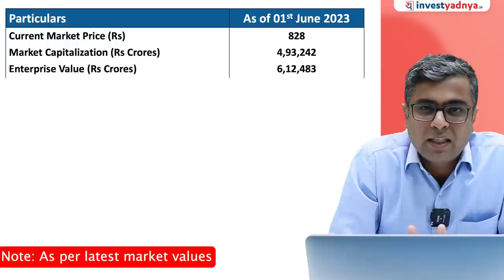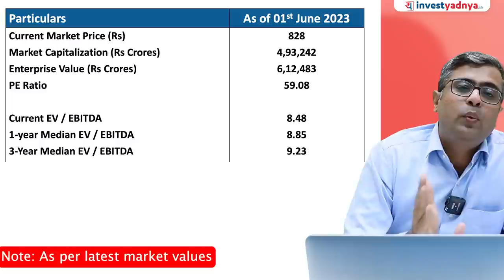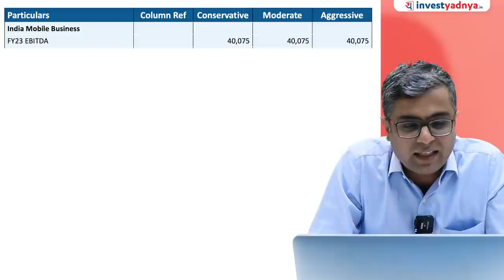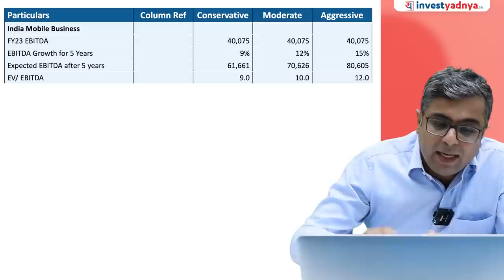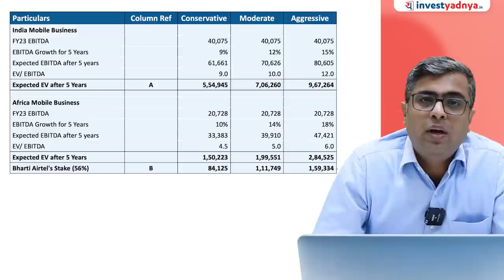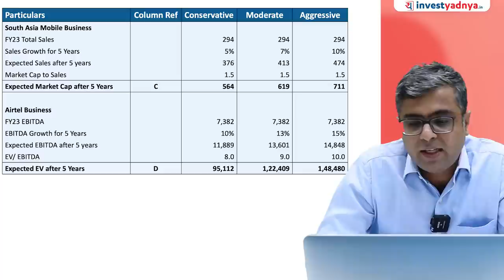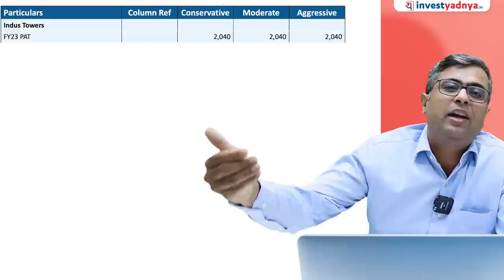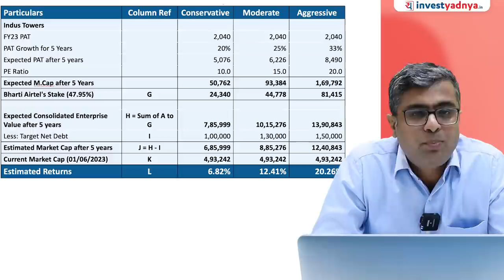Bharti Airtel - Valuations and Scenario Analysis | 10 Value stocks with Strong Moats | Parimal Ade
00:00 Introduction
01:39 Valuation
03:20 Price Movement
03:59 SOTP Based Scenario Analysis
07:06 Africa Mobile Business
09:08 South Asia Mobile Business
10:18 Home Services & Digital TV Services
11:06 Indus Towers

1. Neither Research Analyst nor the entity nor his associates or relatives have any financial interest in the subject Company;
2. Neither Research Analyst nor the entity nor its associates or relatives have actual / beneficial ownership of one per cent or more securities of the subject Company, at the end of the month immediately preceding the date of publication of the research report or date of public appearance;
3. Neither Research Analyst nor the entity nor its associates or his relatives have any other material conflict of interest at the time of publication of the research report or at the time of public appearance.
1. The Research Entity and its associates have not received compensation from the subject company in the past twelve months.
2. The subject company is not or was not a client during the twelve months preceding the date of recommendation.